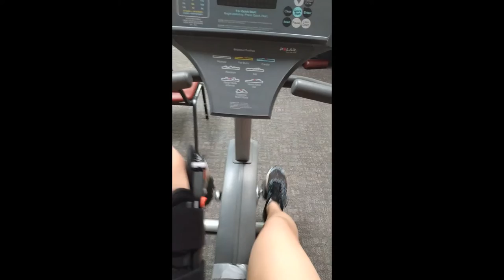Two Months of ACL Recovery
Today marks two months since my ACL patellar tendon reconstruction! I did my best to get a variety of clips and portray that recovery is not always easy and can be really confusing at times. Most days I am so excited to rehab and go to PT, but some days I just want to forget that I am injured at all.

Ta ta,

Beks